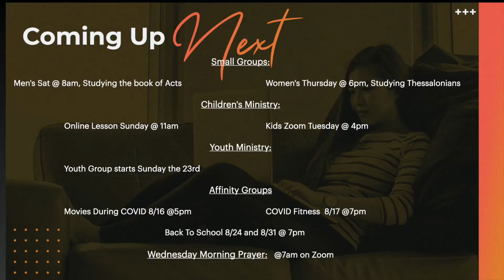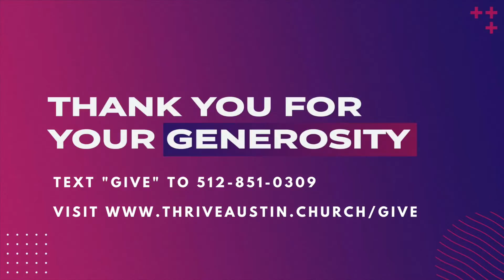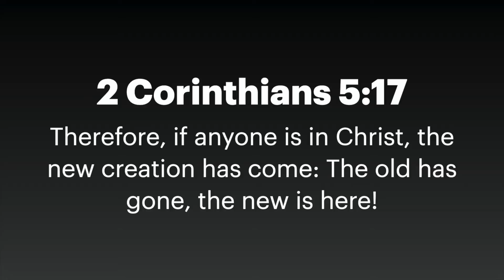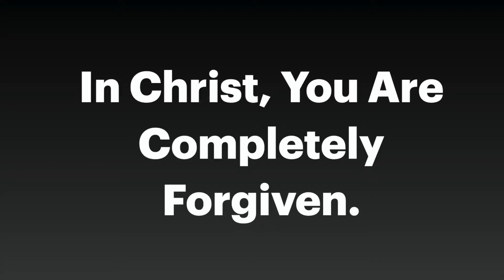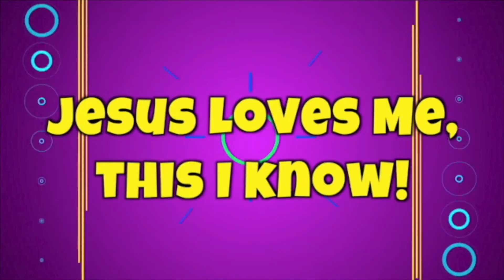LIVER FREE : Overcoming Our Past